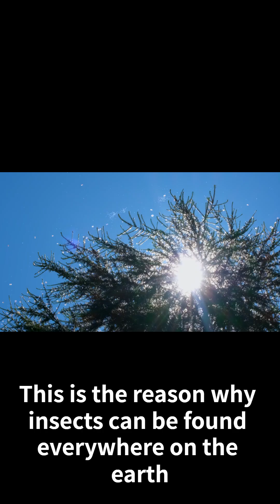Insects that increased their species by metamorphosis.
Japanese JK Yuki explains the unknown abilities of various animals.
The amazing abilities, ecology, and wonders of animals are briefly explained.